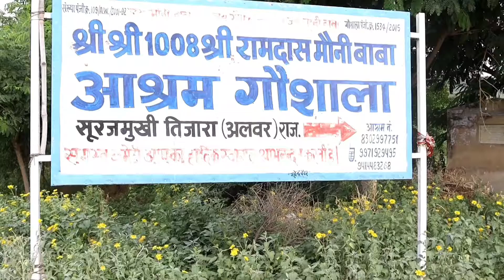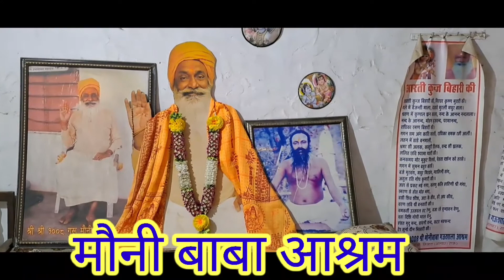Mony Baba Gaushala /33 कोटी देवो का महल है गौ माता /यशपाल आचार्य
Hi
I am a Narendra welcome to your YouTube channel the Hind Empire